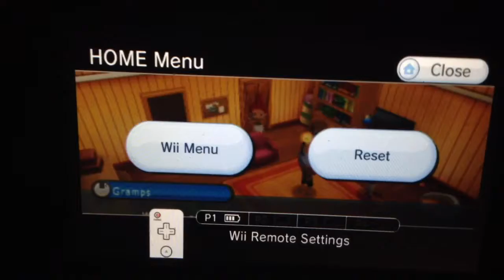Jobs Island part 3